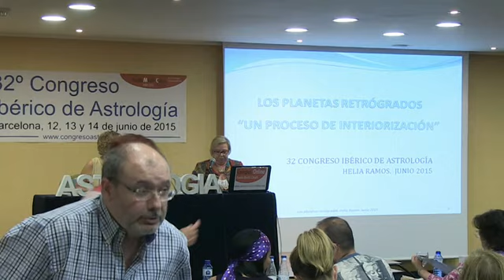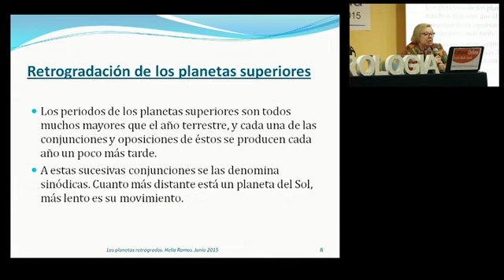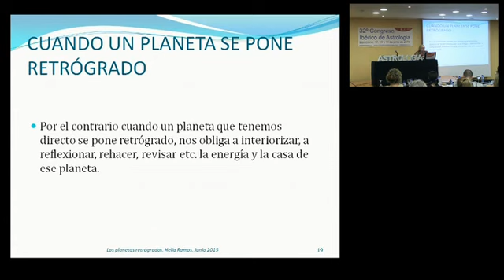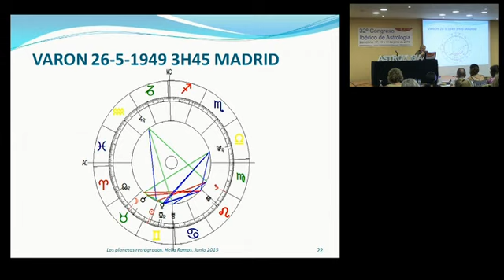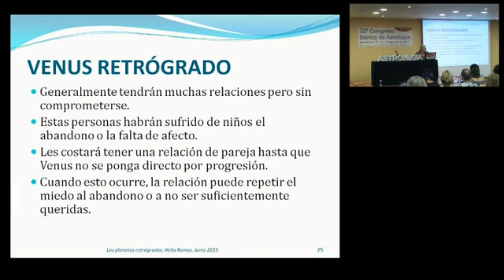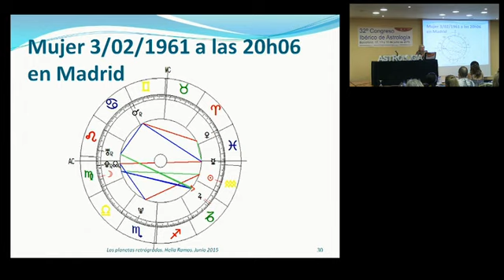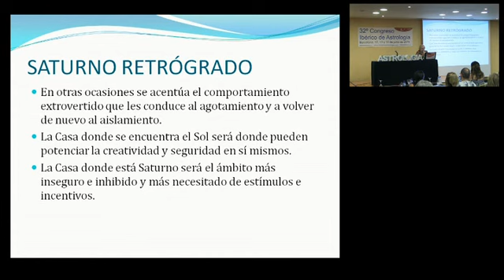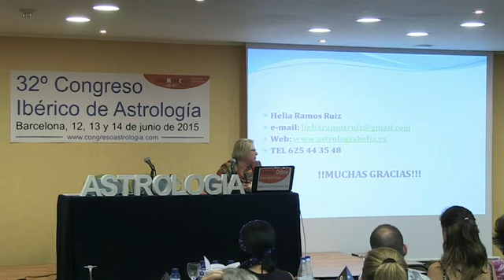Helia Ramos: Los planetas retrógrados - 32 Congreso Ibérico de Astrología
32 Congreso Ibérico de Astrología. Barcelona 12, 13 y 14 de Junio de 2015. Los planetas retrógrados, a cargo de Heia Ramos
SINOPSIS
En esta ponencia quiero expresar el significado de los planetas retrógrados en una
Carta Astral, principalmente cómo funcionan los planetas personales y el cambio
que se produce cuando éstos pasan de retrógrados a directos o viceversa.
Primero expongo la teoría y después lo describo con ejemplos prácticos.